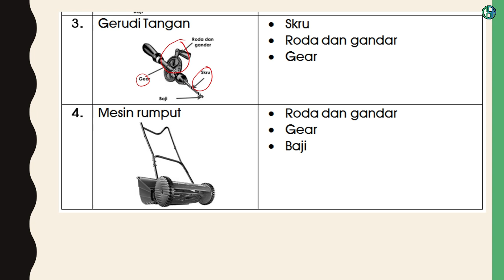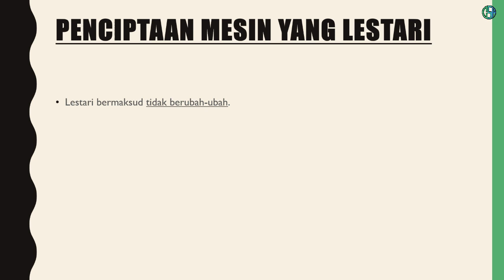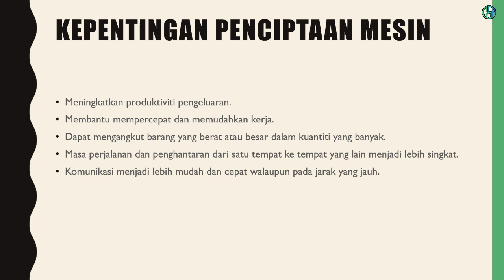MESIN KOMPLEKS BAHAGIAN 2 (NOTA RINGKAS DAN PADAT)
Video ini dihasilkan bagi memudahkan guru-guru sains sekolah rendah untuk mendapat bahan secara maya dan interaktif bagi tujuan pdpc abad ke 21. Bahan yang dihasilkan bersifat autentik dan jika terdapat sebarang plagiat adalah disebabkan oleh rujukan terhadap sesuatu maklumat,rajah yang terdapat di dalam google atau pada bahan-bahan ilmiah sama ada secara bertulis dan sebagainya. Semoga guru-guru Sains dapat mengumpul idea dan bahan berdasarkan video ini. Terima kasih